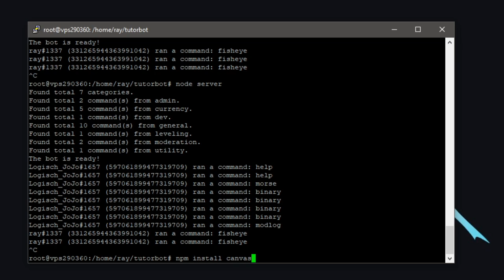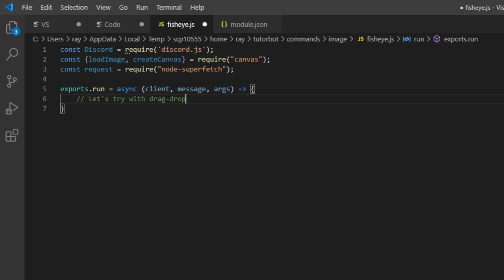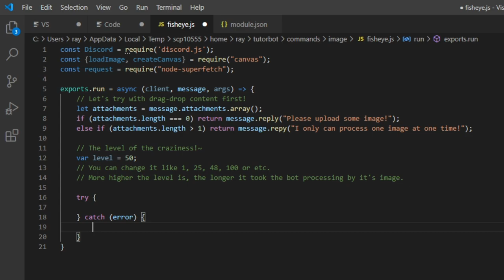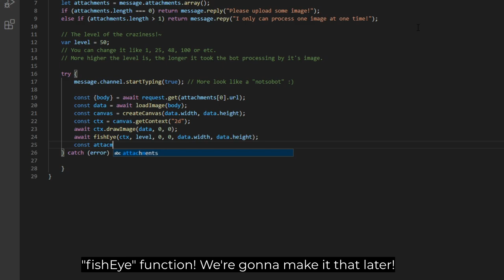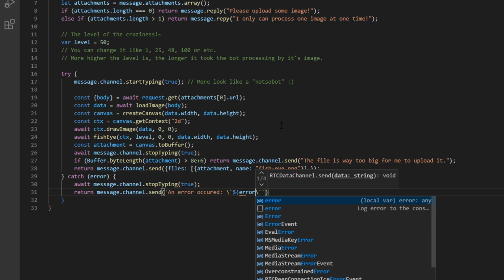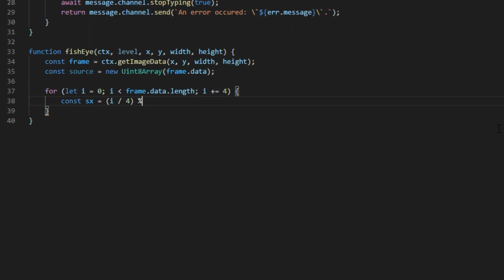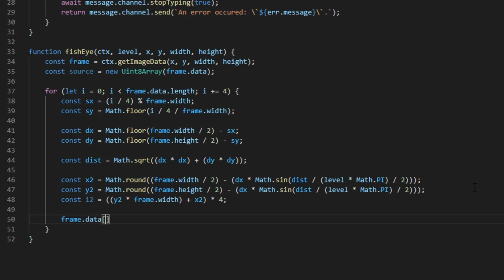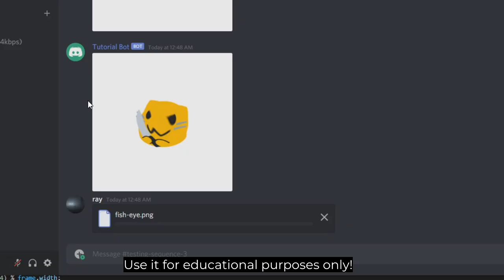Fish-eye Image in Discord.js (Canvas) (Node.js) ­— #27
hah

Song(s):
• The Breed - Canção
• Yasper - Birds Fly Higher Than The Moon
• SwuM - Alwayshere
• chromonicci - Oceania
• dryhope - Ever Forward

Package required: canvas  /  node-superfetch

Like the video, if you're like the content.
Dislike the video if you feel the tutorial is not working at all.

[ tags. ]